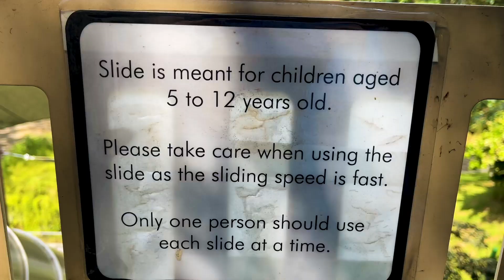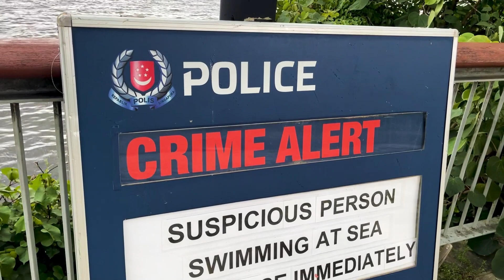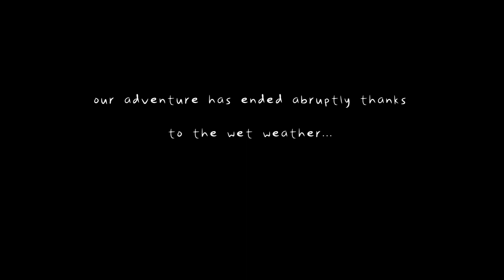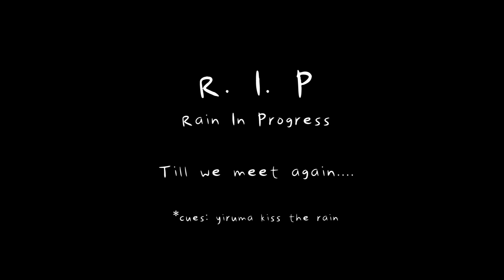FREE & FUN PLACES IN SINGAPORE GIANT ROLLER SLIDES [EP 19: TALLEST GIRL EXPLORES ADMIRALTY PARK]